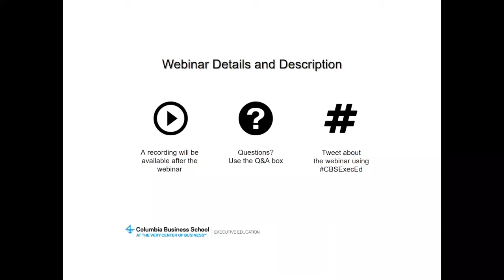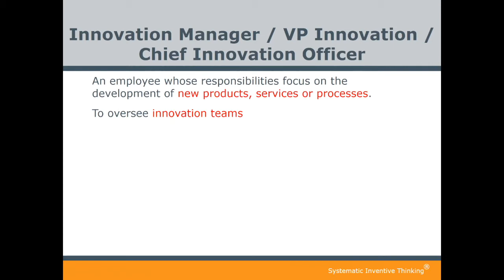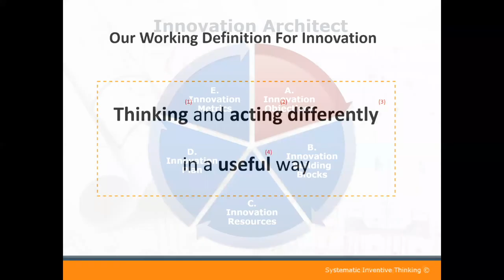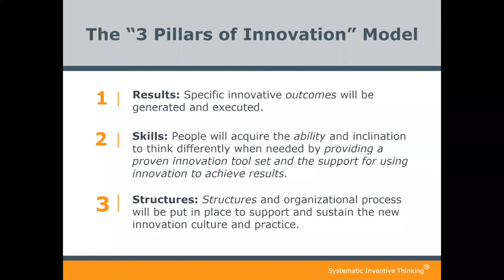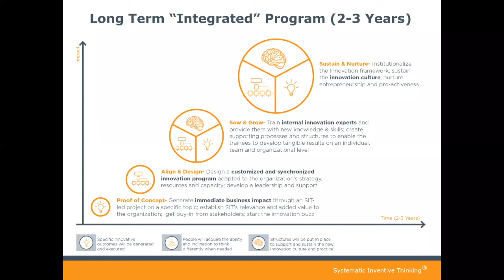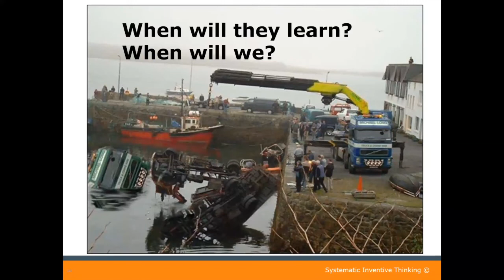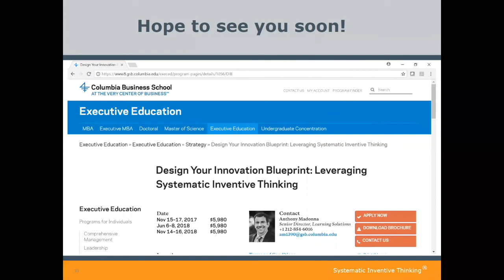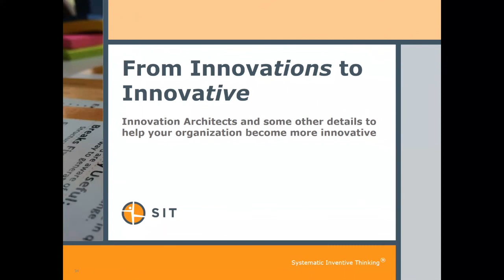From Innovations to Innovative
In this complimentary webinar, you’ll learn why organizations are moving away from simply generating innovations to becoming truly innovative by embedding innovation programs into the company culture and making flexible thinking and agility the responsibility of everyone.

The webinar is run by Yoni Stern, SVP of business development at SIT – Systematic Inventive Thinking, our partner in the Design Your Innovation Blueprint program at Columbia Business School Executive Education.